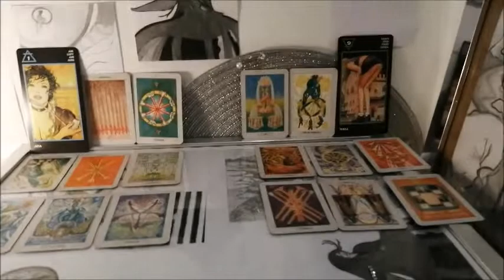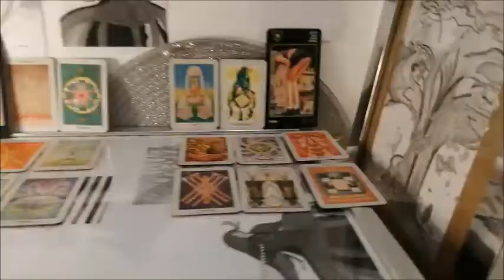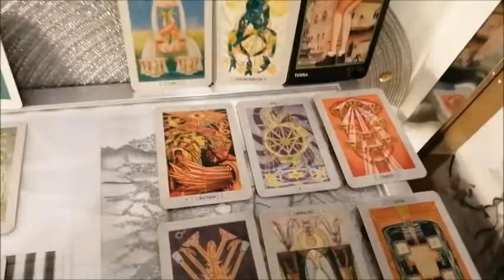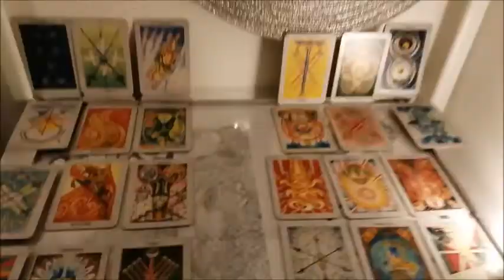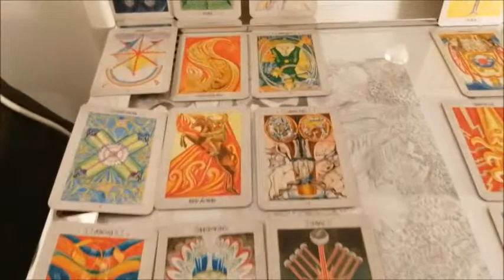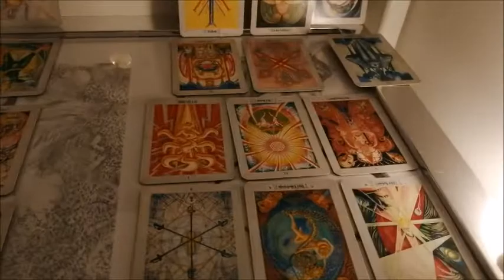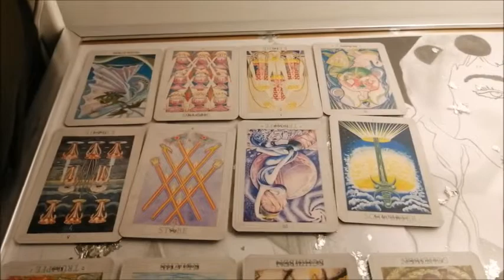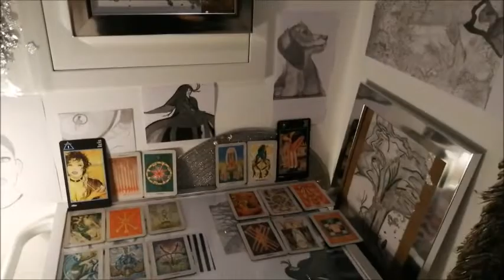Wunschpartner Orakel aktuell und viel Kreatives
Unverbindliche Informationen gibt es unter:
Michelledirelle.com
Bequeme Onlinebestellungen meiner in den Orakel Videos verwendeten Karten (alles deutschsprachige Versionen!)

Anzeige
Die Preise bleiben für Dich aber gleich und ändern sich dadurch nicht.

1.

- Osho Zen Tarot, Urania Verlag

2.

Königsfurt Urania

3.

4.

5.

Das Orakel Der Indischen Götter, Allegria Verlag

6.

Königsfurt Urania

7.

8.

Königsfurt Urania

9.

Schirner Verlag

10. Erfolgreich Lieben (Pierre Franckh)

AGM Urania

11.

AGM Urania

12.

Schirner Verlag

13.

14.

15.

16.

17.

Lo Scarabeo

18.

Finde deinen wahren Weg: 78 Weisheitskarten mit Anleitungsbuch

19.

Runen-Magie Für Einsteiger

Königsfurt Urania

20. Mystisches Kipper

Königsfurt Urania

21. Piatnik Vienna Zigeuner Wahrsgerkarten

22. I Ging: Bibliothek der Orakel - Orakel, Beratung, Lebenshilfe

von Königsfurt Urania

23. Die grossformatigen Frauen Karten: ‘’E.V.A Projekt’’

Arun Verlag

Link zur deutschen Version:

24. SibillaOrakel- Karten

Uta Dittrich

25. Das Keltische Bumorakel

Königsfurt Urania

26. Belvedere Playing Cards:

Sprecht mich bitte persönlich an wenn Ihr sie haben möchtet.

Es hat keine Amazon Link. Die könnt Ihr aber über mich bestellen.

HumanDesignSystem Numerologie Astrologie Generator Manifestor Projektor Pythagoras Cheiro Profile Incarnation Crosses#Spleen#Root#Emotion Center#Ego/Heart/Wil#G Center#Kehlzentrum#Kopf#Head#Ajna#Predictions#Spiegel#Mirrors#Coaching#Consultations#6line#Karten#Analyse#Komplett#Reflektor#Definitionen#Hawaii#Splenic#emotional#Manifestierender Generator#Engel#Aliens#Michelledirelle.com#MichelleD#Musik#Gesang#Live,Konzert Wien Österreich Austria Vienna Love Happyness Bauchstimme Wealth# from a ManifeTransformationstor❤6/3 Profile#I take a Look from the Roof💖☀️🕊🤝👧🐩🐤🐘🦋🦆

Hits from the Roof#Michèlle D#Spiritual